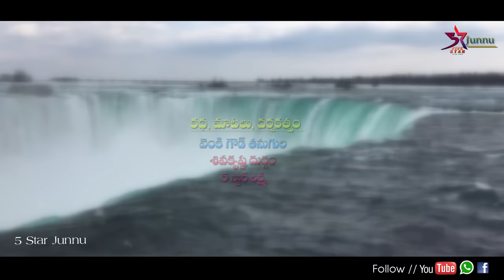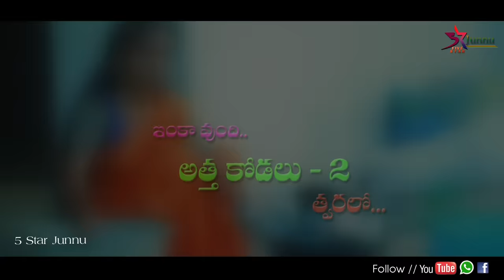Attha Kodalu Part - 1 // Ultimate Village Comedy Videos // 5 Star Junnu// junnu videos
Camera & Editing : Srikanth Durgam, Mahammad MD
Direction : Venky Goud,5 Star Laxmi
Production : 5 Star Team

Our Village Locatio
Village : Kondapur And Ambaripet
Mandal : Velgatoor
District : Jagityal
State : Telangana

Cricket lolli full shortfilm link...